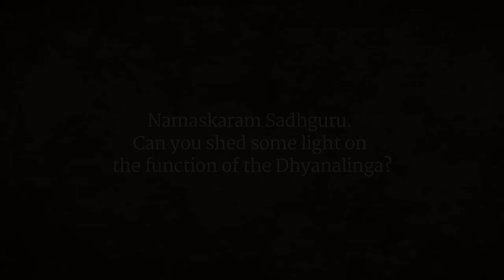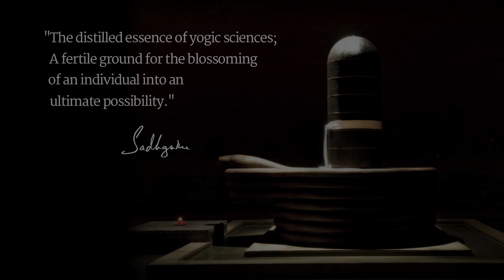Dhyanalinga: The Meditation Machine | Sadhguru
Sadhguru explores the science of lingas, and explains how Dhyanalinga, at the Isha Yoga Center, is a "meditation machine." Meditativeness on one level means, creating a distance between you and your physicality, or in other words, it is a simple journey from untruth to truth.